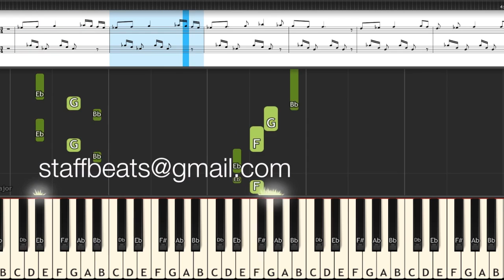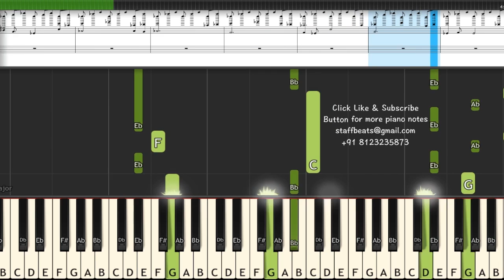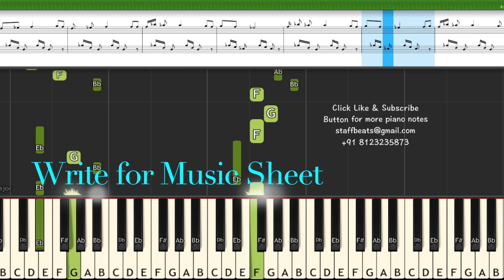Aayiram Kannumayi - Piano Notes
We have very best Quality "Piano Notes" in Multilingual & 24x7 Customer Support for any kind of queries...You can request "Piano Notes" for any kind of songs..with Midi File..Music Sheet..Audio & Video File..Medley..Our team will support 24/7 ...Staffbeats & Team having 1 lakh plus satisfied customers all over the world..

Staffbeats & Team having 1 lakhs plus satisfied customers all over the world..